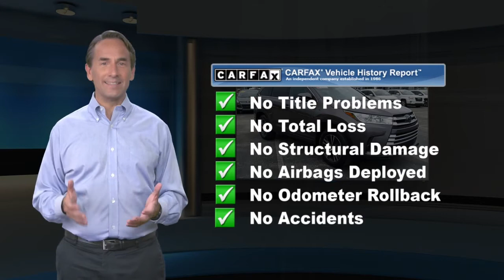Certified 2018 Toyota Highlander LE, Malvern, PA 6113451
Recent Arrival! AWD, ABS brakes, Active Cruise Control, Alloy wheels, Electronic Stability Control, Heated door mirrors, Illuminated entry, Low tire pressure warning, Remote keyless entry, Traction control.Toyota Certified Used Vehicles Details:* Limited Comprehensive Warranty: 12 Month/12,000 Mile (whichever comes first) from certified purchase date. Roadside Assistance for 7 Year / 100,000 Mile* Roadside Assistance* Warranty Deductible: $0* Powertrain Limited Warranty: 84 Month/100,000 Mile (whichever comes first) from TCUV purchase date* 160 Point Inspection* Transferable Warranty* Vehicle HistoryPriced below KBB Fair Purchase Price! Awards:* 2018 KBB.com Best Family Cars * 2018 KBB.com Best Resale Value Awards * 2018 KBB.com 10 Most Awarded BrandsFor 30 years, there's no place like Sloane.

[RLVID:8629:8898bb583f2fe4e6:b9fab0ec37ed5ba0:1]